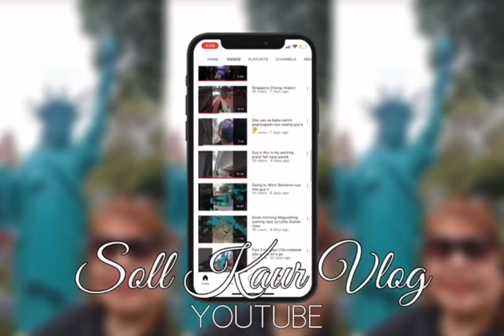TARA GUY'S MAG MRT TAYO SAMAHAN NINYO AKO